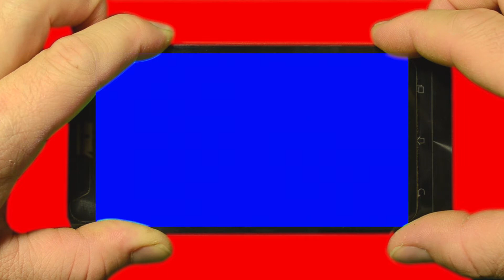Smartphone on a green background. Footage. Chroma key. Green screen. Video transition. Full HD.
Smartphone on a green background. Footage. Chroma key. Green screen. Full HD. Video transitions in adobe premiere. Tricolor smartphone (phone) footage on red, green and blue background. Can be used as a video transition between 4 videos at the same time.
Also in this video, a demonstration of the use of chroma key (removal of green, red and blue backgrounds) in Adobe Premiere Pro with music.
Format: MP4
Duration: 0:39
Frame width: 1920
Frame height: 1080
Frame rate: 25 frames per second.
Stream rate: 18576 kbps
Size: 88.6 MB
Audio bit rate: 314 kbps
Channels, number: (stereo)
Frequency: 48KHz
Do not forget to turn on 1080pHD in the settings when watching a video, to watch it in very good quality.

If you are interested in how to apply this footage, write in the comments. I can explain in detail, since there are many options.
Write in the comments what videos you are interested in (topics).
If, when downloading from YouTube, the file does not meet the above characteristics, or the video quality is lost, you can download the original from Yandex.Disk.